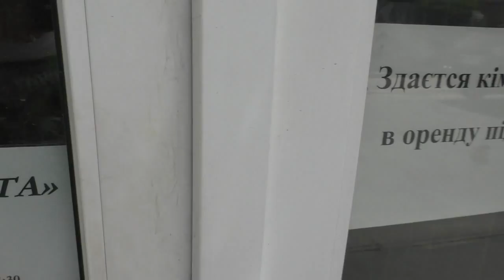Полтава 22.6.2016 Как работаешь, депутат? Юрий Бойко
Юрий Бойко: Если честно то много обращений и нету...